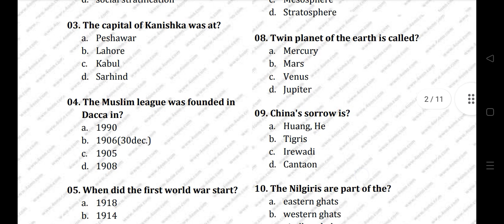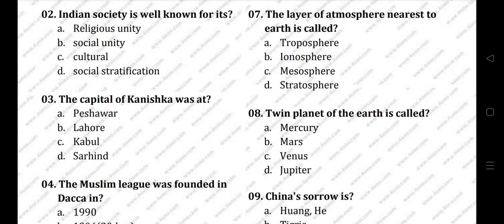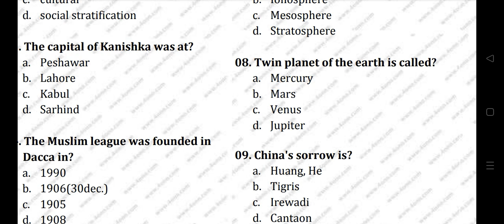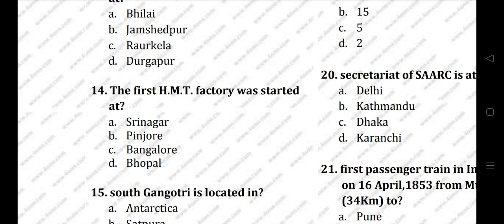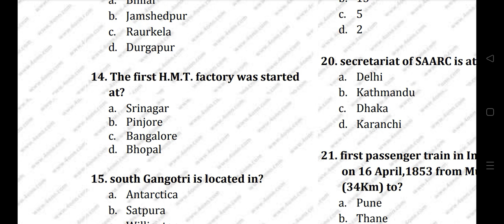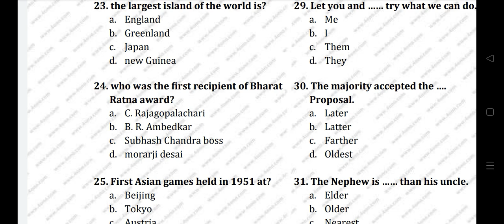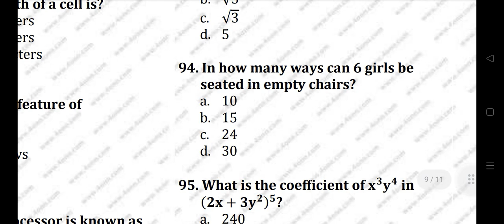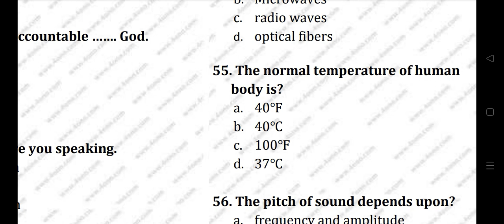JKP SI Constable + JKSSB ... Sample Paper set .... 6.❤️20 MCQ❤️ Rohit